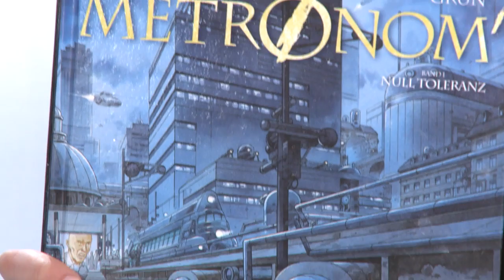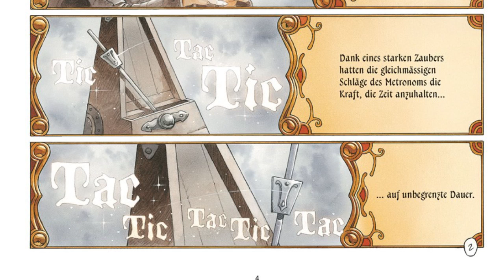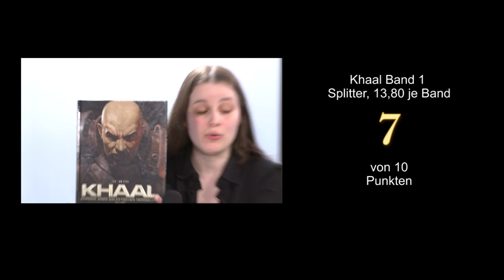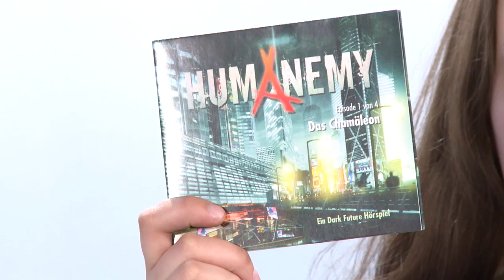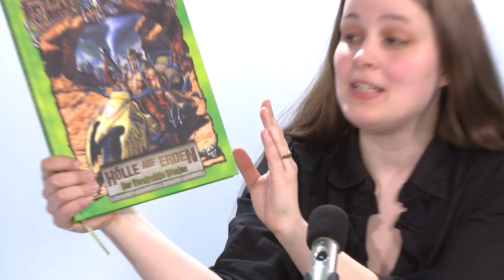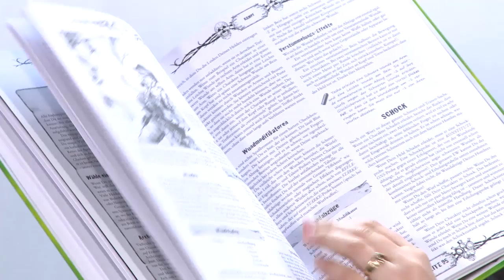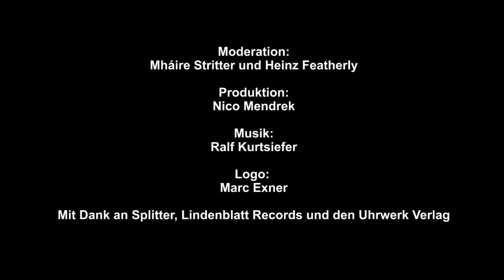Late Nerd Show 31: Dystopia-Special und Lego spoilert Iron Man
Dieses mal geht es um Dystopische Welten: Wir besprechen die Comics Metronom und Khaal, das Hörspiel Humanemy und das RPG Deadlands: Hölle auf Erden. Außerdem: Iron Man 3 steht vor der Tür und Mháire hat sich bereits durch ein - zugegeben cooles - Lego-Set spoilern lassen, dass sie in der 31. Ausgabe der Late Nerd Show präsentiert.Mehr Shows auf tv.orkenspalter.de
Kleine Korrektur übrigens noch: In Humanemy spricht Claudia Urbschat-Mingues  eine Rolle - die eben NICHT die Stimme von Pamela Anderson ist, sondern u.a. die von Angelina Jolie. Die Frau U-M ebenfalls schon sprach. Die klingen aber auch verdammt ähnlich.